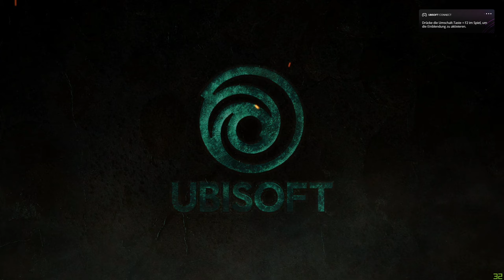Willkommen bei den Wikingern! - Assassin´s Creed: Valhalla #1 - Computer 46 [DE] [WQHD]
Willkommen bei den Wikingern! - Let´s Play Assassin´s Creed: Valhalla #1 - Computer 46

Willkommen zu einem neuen Projekt: Assasin´s Creed: Valhalla. Wir schlüpfen in die Rolle der Wikinger und zeigen in epischen Schlachten und Raubzügen, was wir drauf haben. Ich bin sehr gespannt, was mich in diesem Spiel erwartet...xD